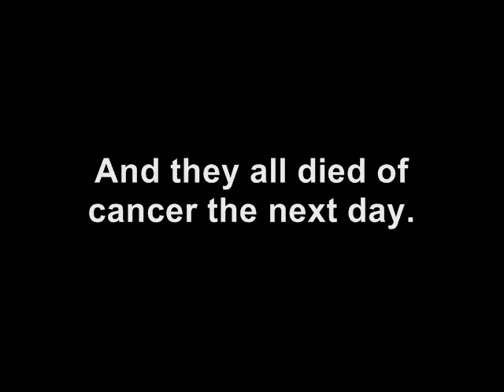Greg & Trevor Get Super Powers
Greg & Trevor
Greg, Trevor, Mike and Neesh are covered in toxic waste and are granted super powers.

2006 Greg & Trevor Films